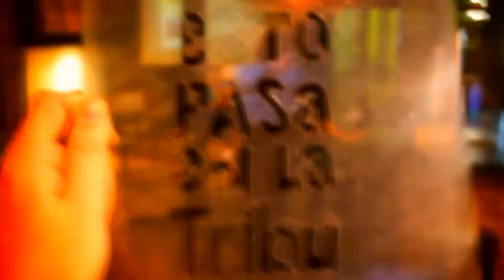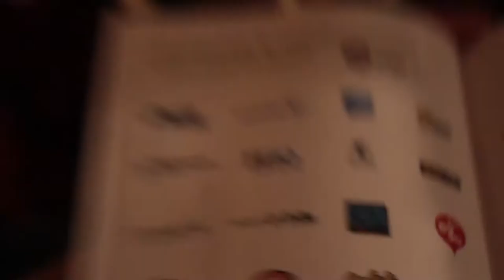Esto Pasa en La Tribu PREMIOS ETER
La Tribu nominada a los Premios Eter en las categorias Produccion Artistica Institucional (La Tribu), Programa de la tarde (Sonidos Clandestinos) y Programa del regreso (Vuelta Cangrejo)

Menciones a Facundo Acunia de FM En Transito y a Radio La Colifata.